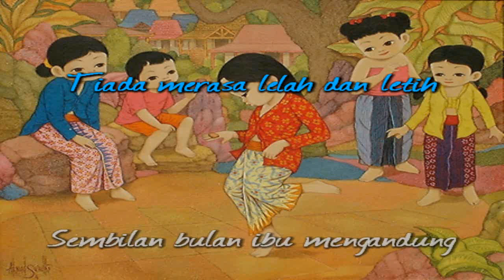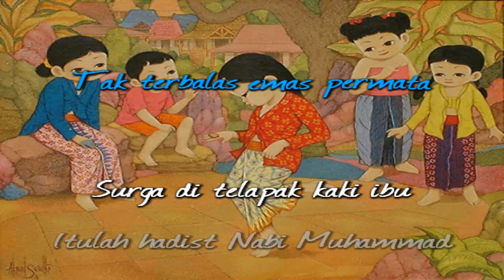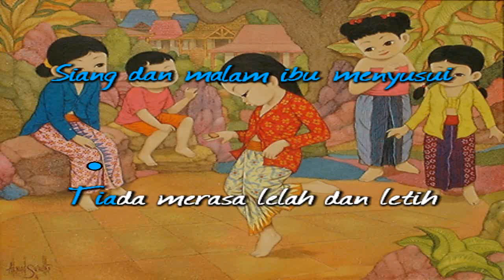[Midi Karaoke] ♬ Dhea Ananda - Surga Di Telapak Kaki Ibu ♬ +Lirik Lagu [High Quality Sound]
Marhaban ya marhaban
Marhaban ya marhaban
Marhaban ya marhaban

Marhaban ya marhaban
Marhaban ya marhaban
Marhaban ya marhaban

Sembilan bulan ibu mengandung
dan melahirkan kita ke dunia
Siang dan malam ibu menyusui
Tiada merasa lelah dan letih

Kasih sayangnya cinta kasihnya
Sepanjang masa
Tak terbalas emas permata

Surga di telapak kaki ibu
Itulah hadist Nabi Muhammad
Jangan durhaka pada ibunda
Di akhirat mendapat siksa

Kalau kita berbakti padanya
Di akhirat mendapat surga

Marhaban ya marhaban
Marhaban ya marhaban
Marhaban ya marhaban

Marhaban ya marhaban
Marhaban ya marhaban
Marhaban ya marhaban

Koleksi kumpulan lagu midi indonesia dilengkapi dengan lirik karaoke, midi keyboard instrumental,lagu midi dangdut,  midi lagu pop indonesia lama, midi lagu daerah, midi lagu wajib/anak/nasional/tanah air dll.